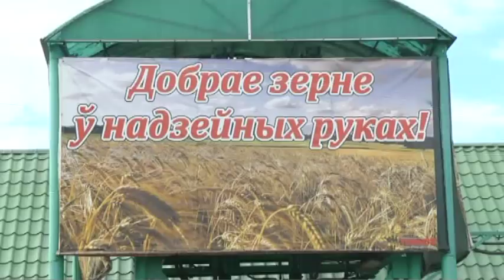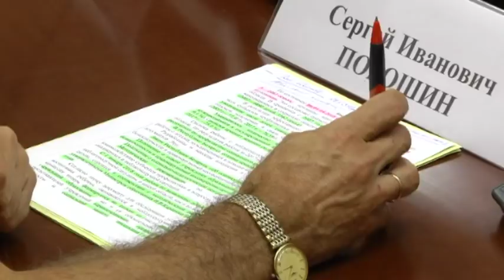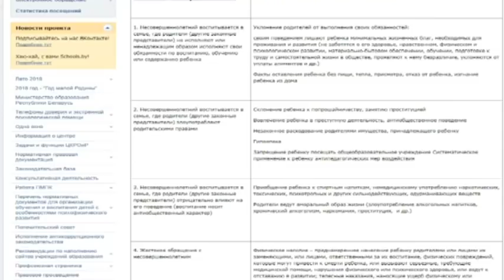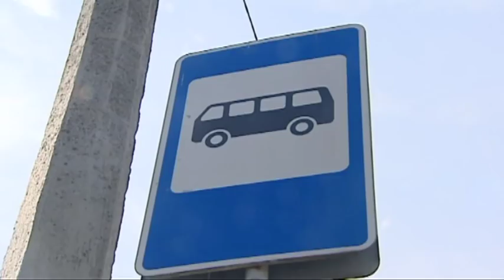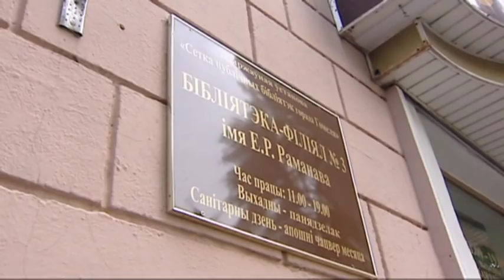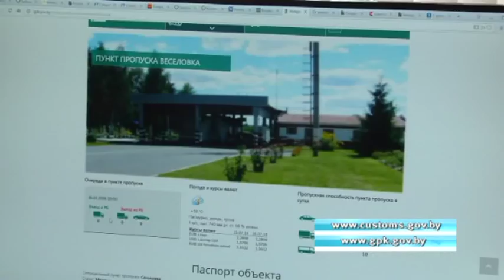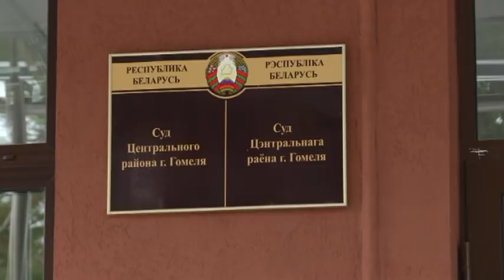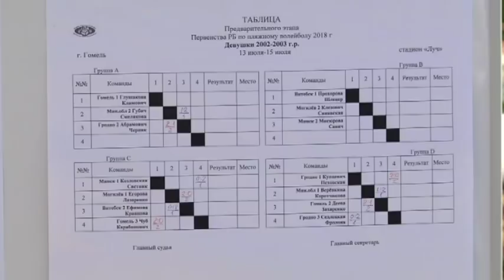16 07 2018 НОВОСТИ